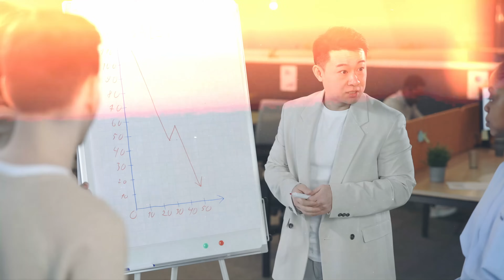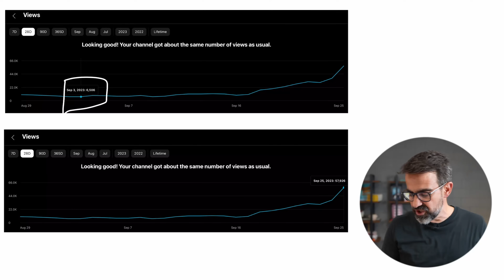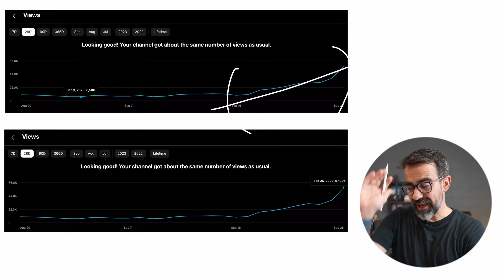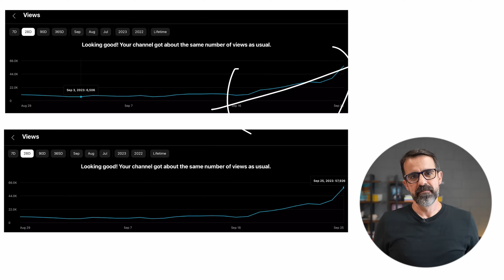Como Aumentei Minhas Visualizações em 10X no YouTube em Menos de 30 Dias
Diferente do que parece, esse vídeo não é apenas sobre como ter mais visualizações no Youtube…

É sobre O QUE FAZER  quando você está INSATISFEITO com algum RESULTADO na sua vida pessoal ou profissional.

Você pode usar a mesma estratégia que eu usei para aumentar em 10x meu resultado no Youtube para aplicar na sua vida!

Assista o vídeo para descobrir como! 👊🏻

00:00 Não é sobre isso
01:00 Tome uma ação
01:50 Provando para o FIVE
03:57 O que eu fiz pra isso?
05:35 Tenha 10x mais resultado
07:12 A lógica é simples
09:00 O problema é que…
09:33 Fez diferença?

→ WA - Wide Awake – Desperte seu máximo potencial e evolua 3 anos da sua vida em 3 dias de imersão ao vivo. Clique no link e garanta uma oportunidade única para participar da próxima edição do WA

→ Livro “A Arte de Falar e Fazer”. Garanta seu exemplar no link ao lado